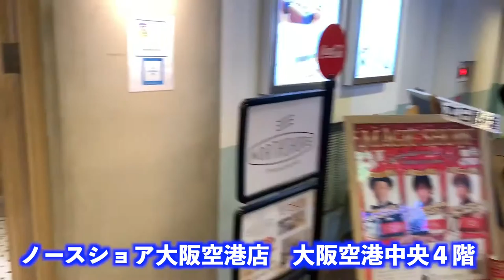ノースショア大阪空港店 ワンフロアー貸切パーティープラン ４０名様〜 飲み放題付きプラン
ノースショア 伊丹空港店 （NORTHSHORE）

カフェ、パンケーキ、ハンバーガー
予約・

テイクアウトとランチ、ディナー予約可

住所
大阪府豊中市蛍池西町3-555 伊丹空港 4F・5F

交通手段
大阪伊丹空港
大阪モノレール伊丹空港駅から、直結通路を渡りそのまま中央エリアのエレベーターで4Fへ

大阪空港駅から105m

営業時間・
7:00-22:00
Morning Time7:00-10:00
Dinner time:17:30-22:00(L.O.21:00)

日曜営業

支払い方法 カード可
電子マネー　可
（交通系電子マネー（Suicaなど）、楽天Edy、WAON、iD、QUICPay）

席・設備
席数
178席
（テラス席100坪、4Fフロアー90席/100坪、5Fフロアー100席/100坪、5Fソファー10席）

個室 無

貸切 可

（50人以上可）

禁煙・喫煙 完全禁煙
駐車場 有　　伊丹空港の駐車場

空間・設備
オシャレな空間、落ち着いた空間、席が広い、カップルシートあり、ソファー席あり、オープンテラスあり、電源あり、無料Wi-Fiあり

オープン日
2018年4月18日

ご予約について：
ご予約はテイクアウトとディナーを受け付けておりま。
ランチはお席のみ受け付けております。
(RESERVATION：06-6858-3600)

結婚式の二次会や職場の歓送迎会など、店舗を貸し切りのパーティーのご相談も受け付けております。
ご予算に応じてご希望メニューをご用意させていただきますので、お気軽にご相談ください。

３６０度VR動画撮影・編集を行なっています。

★その他　多数